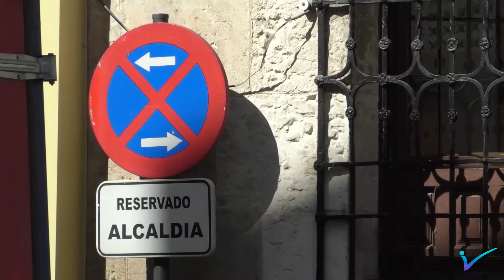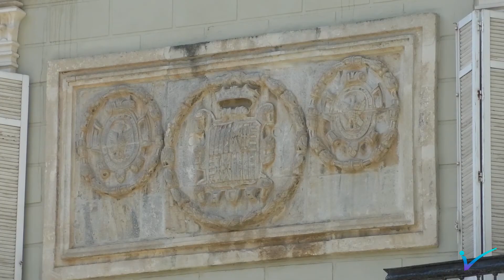El alcalde de Orihuela presenta el proyecto de presupuestos de 2021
El alcalde de Orihuela ha presentado, junto al concejal de Hacienda, el poyecto de presupuestos de 2021 que se llevará a Junta de Gobierno y que asciende a 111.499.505,51 euros con una mayor atención a los ciudadanos desfavorecidos